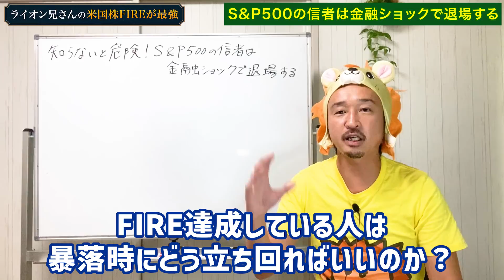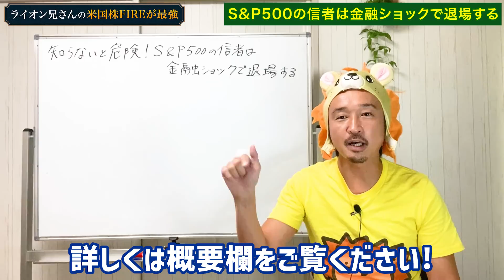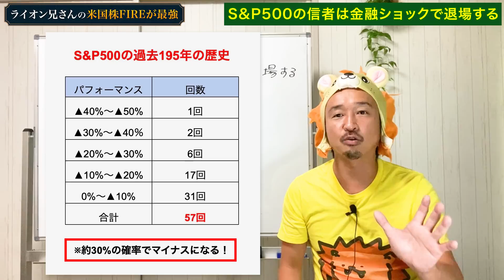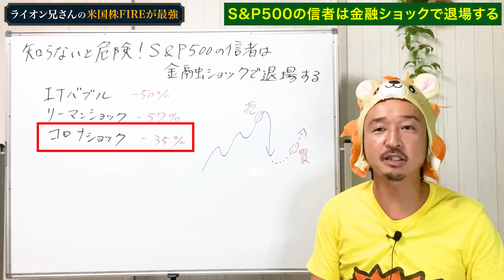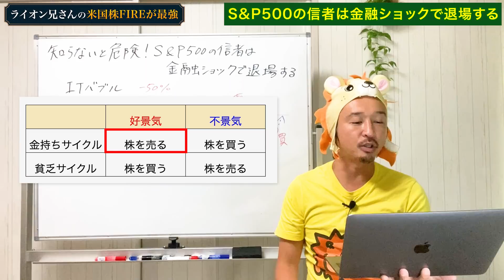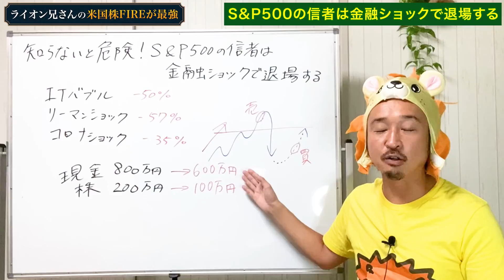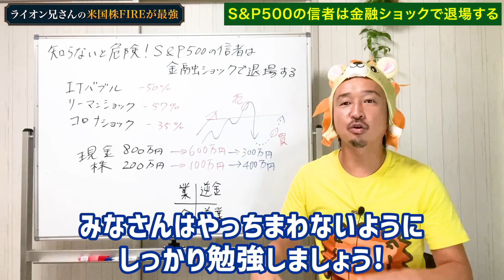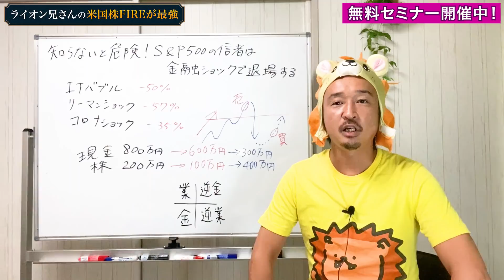【知らないと危険】S&P500の信者は次の金融ショックで退場する！！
ライオン兄さんが経営するマネースクール

ライオン兄さんがTVに出演しました！

投資や起業・副業のオンラインセミナー【無料】

①セルフ年金を作る資産運用の勉強会（投資）

③自宅で最低100万円マネタイズするネットビジネス勉強会（起業）

④オンラインサロン構築セミナー（副業）

『セルフ年金』を作る資産運用方法を発信。

年金2,000万円問題が社会的な課題となっている今の日本。
将来に向けた正しい長期投資により、誰でも『セルフ年金』を作ることが可能です。

このチャンネルでは、つみたてNISAや米国株、米国株ETFなどについて、
再現性の高い資産運用ノウハウや、お金にまつわる旬な情報を発信していきます。

金融と起業のスクール「Financial Free College」代表
連続起業家、個人投資家

日本では金融の義務教育がありません。
お金に困らない人生を送るために、YouTubeや無料の勉強会にて、堅実な資産運用についての教育を行なっています。
投機よりも投資を学び、『セルフ年金』を構築しましょう。

ライオン兄さんの自己紹介動画（チャンネルの目的について話しています）

実録。S&P500に700万円投資した結果が、トンデモナイことに。。リアル運用記録。

【永久保存版】SBI証券での米国株（個別株とETF）の買い方を解説！円→ドルの両替も完全解説！

【お金のなる木の作り方】お金持ちになる為には！金のなる木の作り方を勉強しよう！